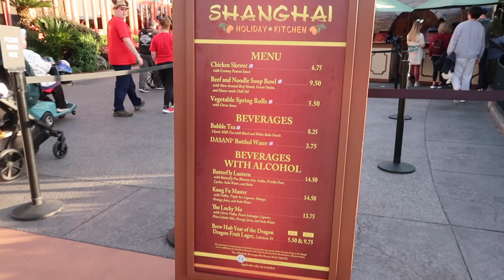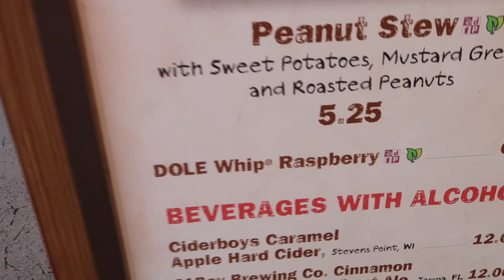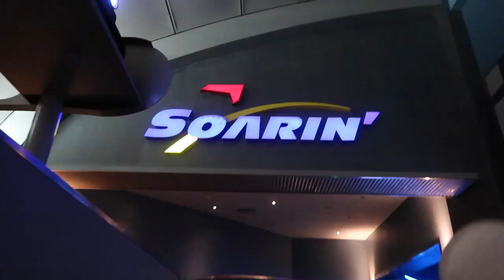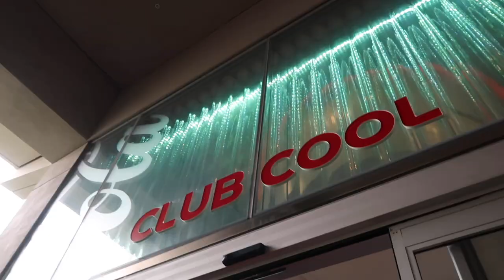FESTIVAL OF THE HOLIDAYS 2023! | VLOGMAS WEEK 1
HAPPY VLOGMAS BESTIES!!

We're kicking off vlogmas week 1 at EPCOT for Festival of the Holidays!!
We had a Friendsgiving-mas party at church and then went back to EPCOT for another park day with our fam from church!

We're also now on TIKTOK!